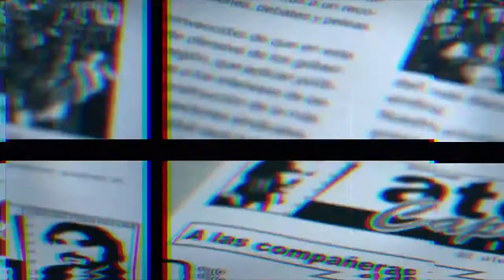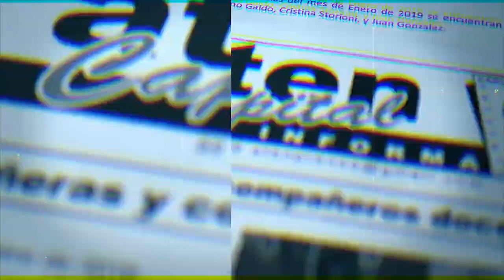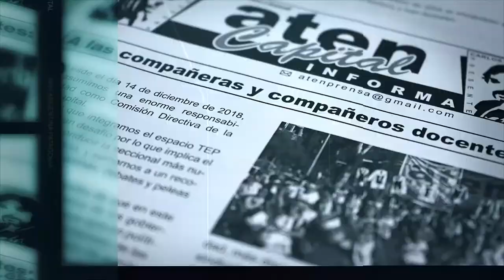Norma Filidoro en Neuquen: La escuela a la intemperie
Con la organización de aten capital y la escuela especial Quelluen,  se desarolló el curso-taller: «La escuela a la intemperie» a cargo de Norma Filidoro.
En el SUM de dicha escuela se desarrolló  una primera parte expositiva a cargo de la docente, y luego se trabajó la modalidad taller.
Algunos conceptos que la docente propuso para el trabajo en talleres:
«La escuela en el contexto actual nos compromete con la idea de corrernos de la noción de la discapacidad como construcción social sino en pensar en pluralidad de formas de ser y estar en el mundo. Dejar atrás la idea de la discapacidad porque eso hace que el mundo se separe en dos. Nos remite a pensar el mundo de manera binaria (…) La escuela de la modernidad se constituye como una maquinaria de detectar sujetos que no pueden ser incluidos en ese sistema (…) La idea y el concepto de discapacidad no se desprende de la condición del sujeto, se desprende de las representaciones sobre el sujeto.»